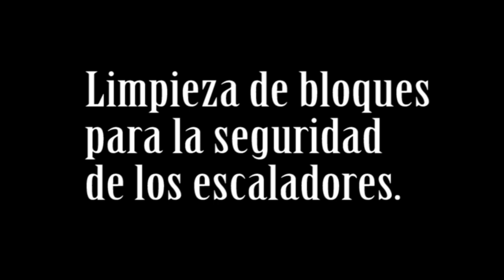Limpiza de bloques para la seguridad de los escaladores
En este video se ve cómo limpiamos los bloques inestables de las paredes de escalada.
Suponen un grave peligro para todos los que practicamos este deporte.